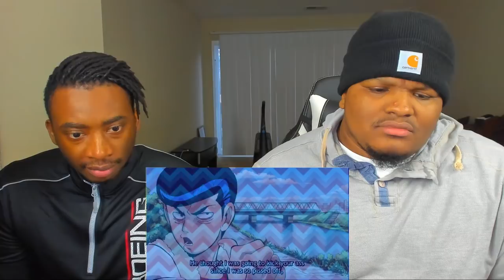SEASON 1 FINALE!! REIGEN IS A GOD?! Mob Psycho 100: Season 1 - Episode 12 | Reaction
Episode Description: Mob is finally pushed to his limit when he has to face Sakurai, Muraki, Matsuo and Ishiguro of the upper echelon. But then, he comes to a rather surprising decision...

-Double Dragon